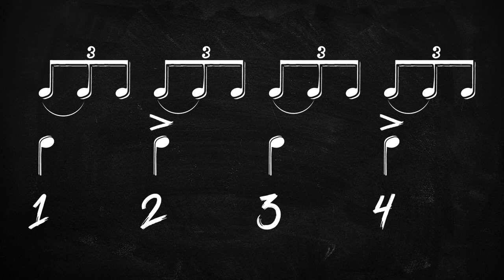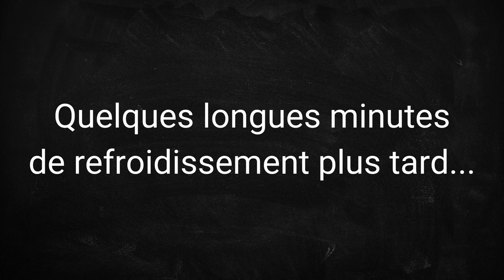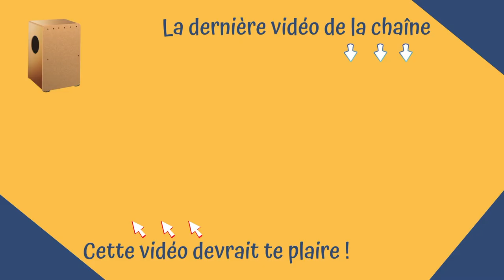Aragon Mill : apprendre à jouer une ballade ternaire au cajon - les 3 frappes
Si tu ne les as pas encore vues, je te conseille de voir les premières étapes  de l'arrangement de la chanson Aragon Mill :